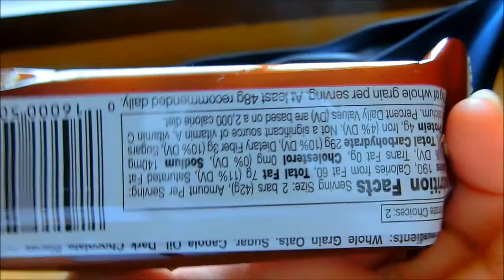国内旅行機内手荷物 My Carry on Bag for Domestic Flights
今回は国内旅行機内手荷物についての動画です。
Hi everyne, today's video is about my carry on bag for domestci flights.

ＨＤに設定するとＨＤで見ることができます！
Please change to HD setting:)

キーワード、
バックの中身、国内旅行機内手荷物、機内手荷物、飛行機内必需品、
My carry on Bag, What's in my bag, What's in my carry on bag, airport bag, Travel Carry ON Bag, Traveling Essentials